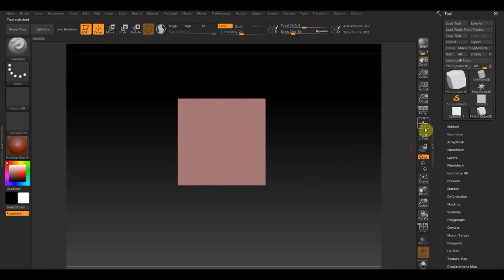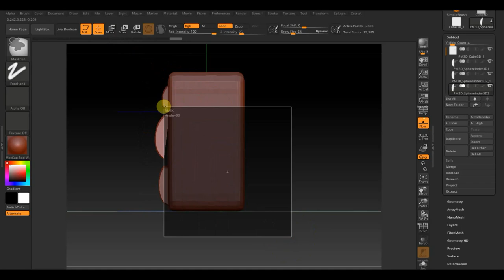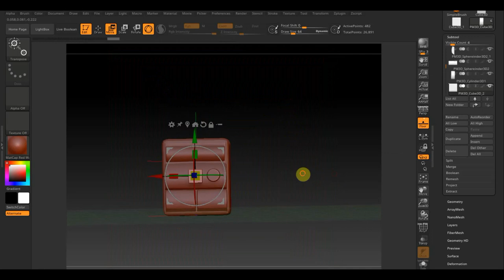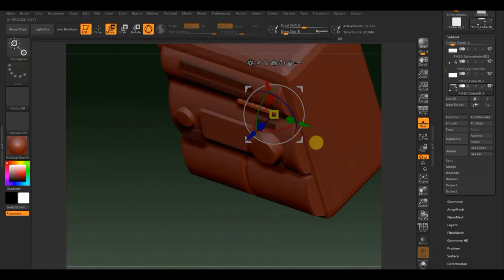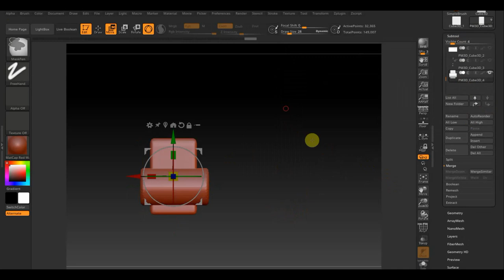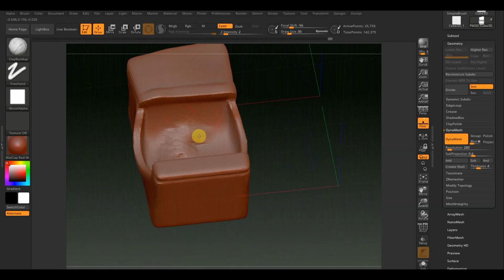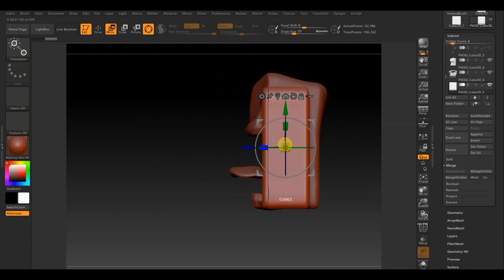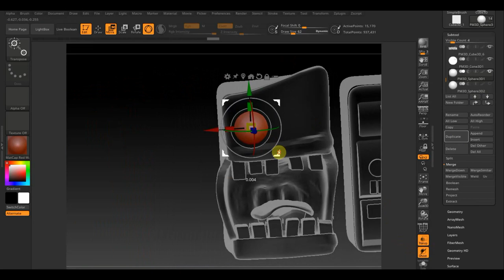Zbrush 2019 Музыкальный центр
вылетела прога на записи потерялось отзеркаливание и дублирование динамиков